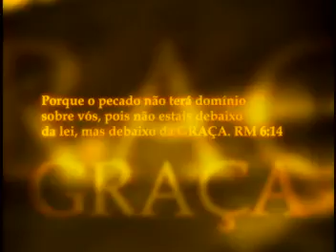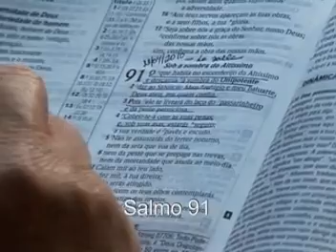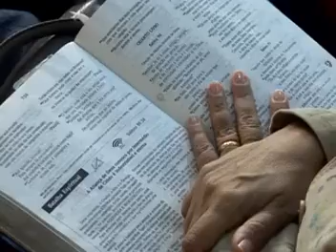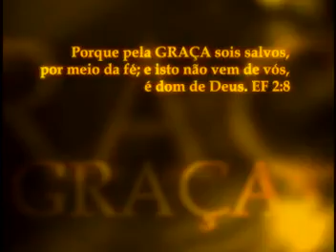O Caminho no Chão da realidade. - Salmo 91 - Mensagem Caio Fábio